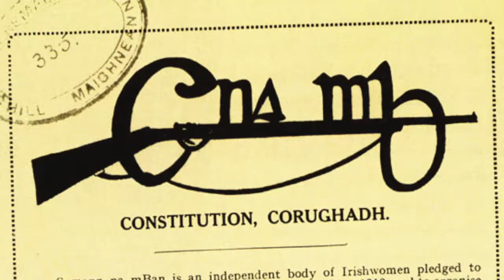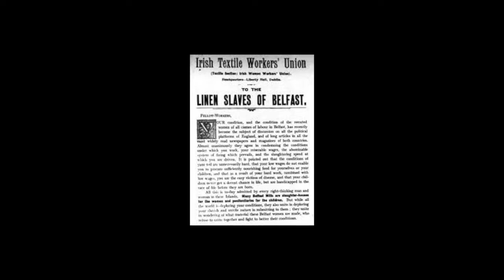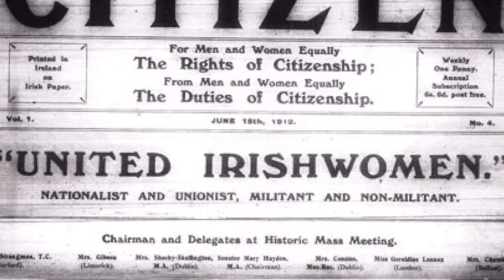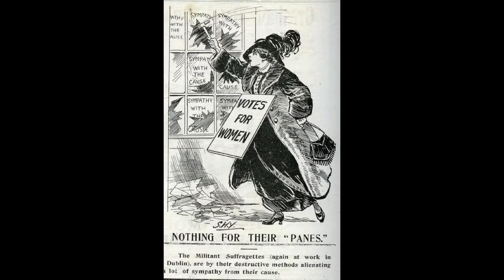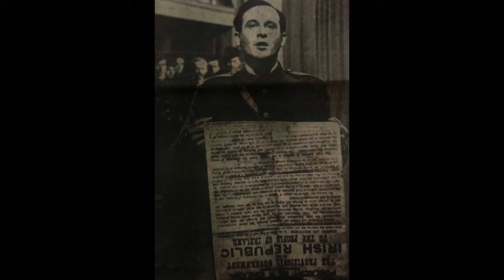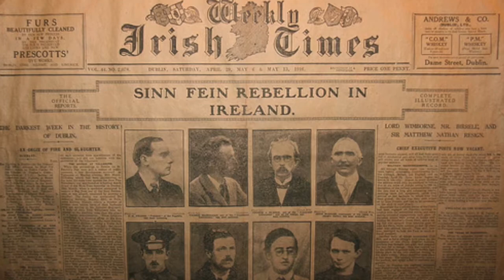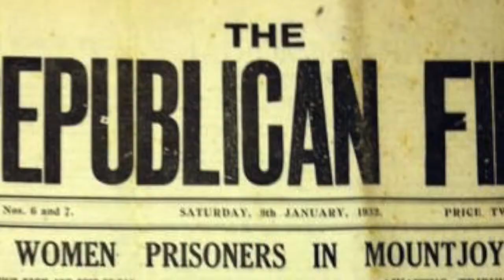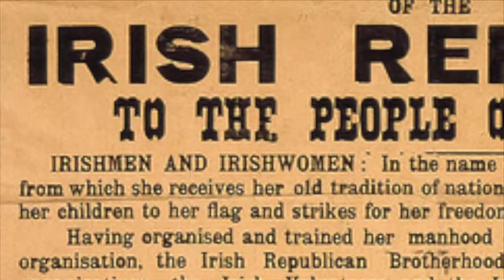Women of the 1916 Irish Easter Rising